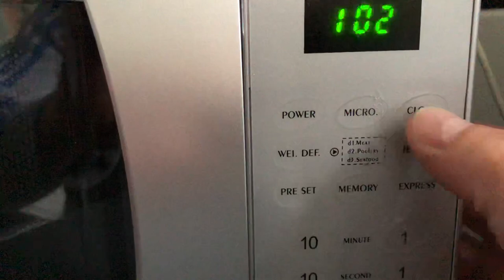how to set time on cookworks microwave 800w